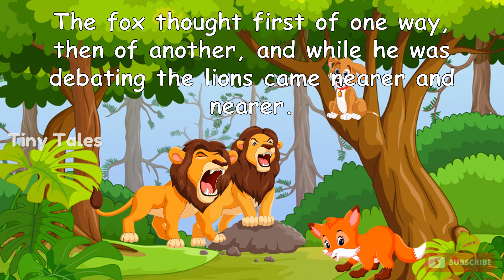The Fox and the Dog |Moral Story in English with Subtitles|Tiny Tales | 1 minute stories|Audiobook